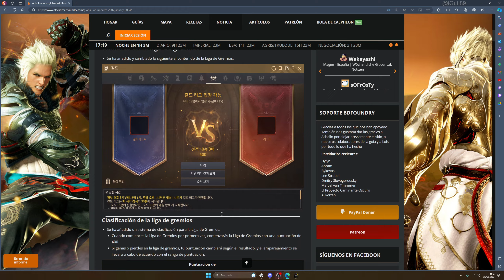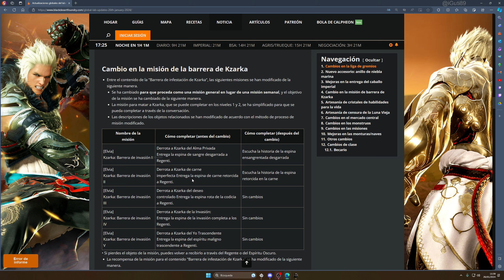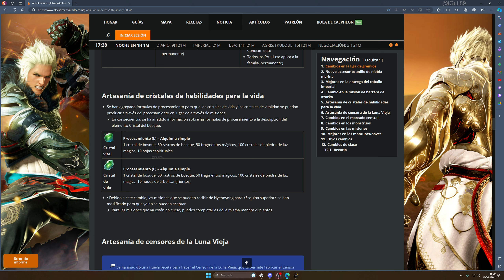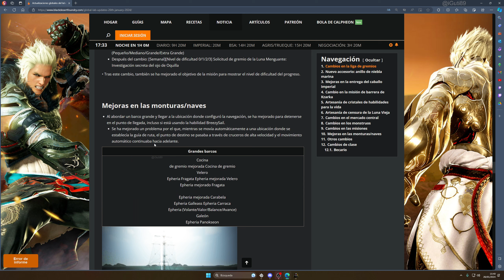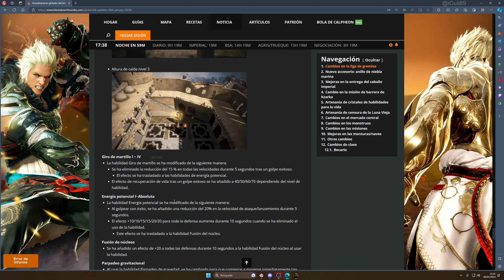NUEVO ANILLO BDO Y CAMBIOS ERUDITA